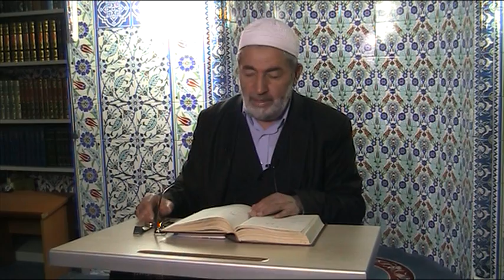ŞİFA-İ ŞERİF SOHBETİ (37. Ders) Ahmet Özkan Hocaefendi (12.01.2019)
Diyanet İşlerl Başkanlığı, Başkanlık Vaizi Ahmet Özkan Hocaefendinin SAFA VAKFI KONYA ŞUBESİ Organizesiyle  KONYA-SELÇUKLU YENİKENT ZEKİ  ALTINDAĞ CAMİİ'NDE Her Cumartesi Sabah Namazı Sonrası Şifa-i Şerif Sohbetleri Devam Ediyor